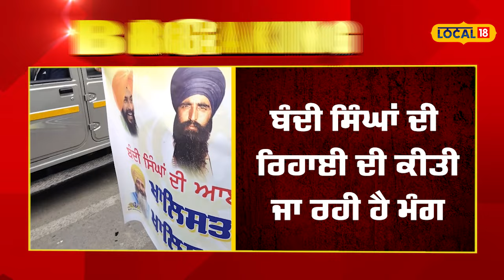Bhawanigarh Toll Plaza Band | ਟੋਲ ਪਲਾਜ਼ੇ ਨੂੰ ਲੈ ਕੇ ਕੌਮੀ ਇਨਸਾਫ ਮੋਰਚੇ ਨੇ ਕੀਤਾ ਵੱਡਾ ਐਲਾਨ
ਪੰਜਾਬ ਦੇ ਟੋਲ ਪਲਾਜ਼ੇ ਇਕ ਵਾਰ ਫਿਰ ਤੋਂ ਫ੍ਰੀ ਹੋਣ ਜਾ ਰਹੇ ਹਨ। ਦੱਸ ਦਈਏ ਕਿ ਕੌਮੀ ਇਨਸਾਫ ਮੋਰਚੇ ਵੱਲੋਂ ਵੱਡਾ ਐਲਾਨ ਕਰ ਦਿੱਤਾ ਗਿਆ ਹੈ।